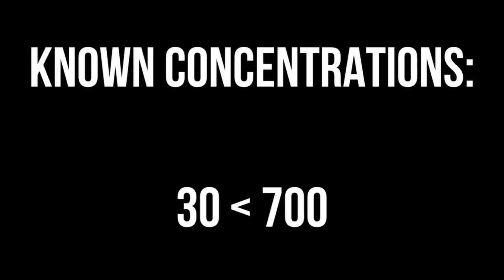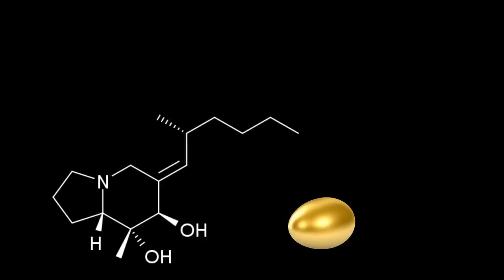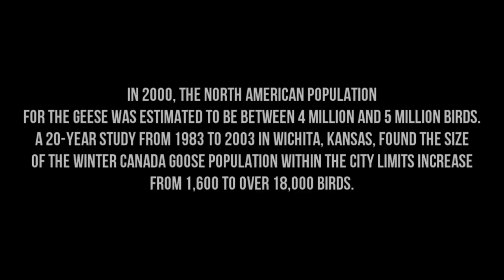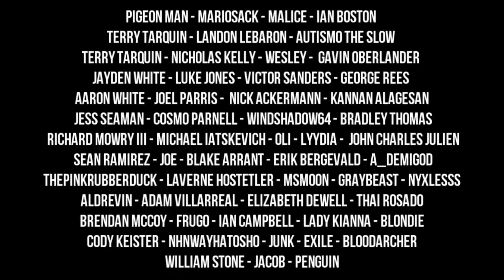Geese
I somehow made this in a day.